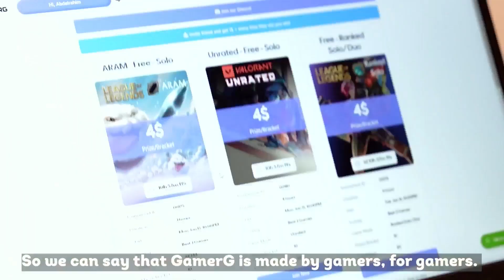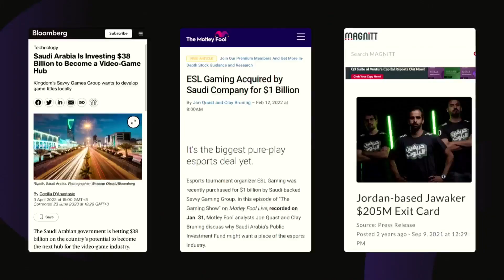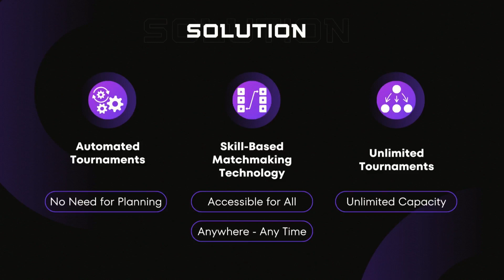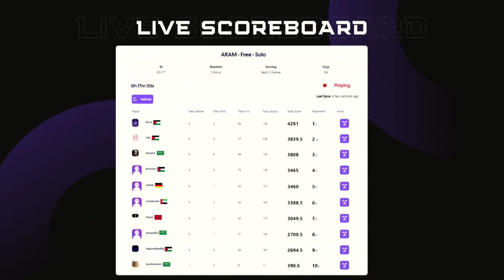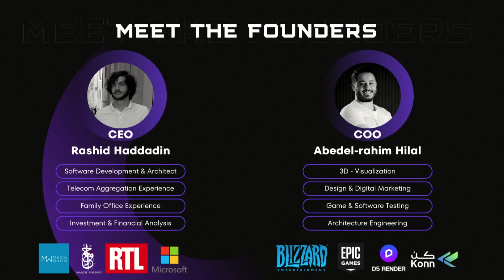GamerG's Pitch | Flat6Labs Fifth Demo Day in Amman